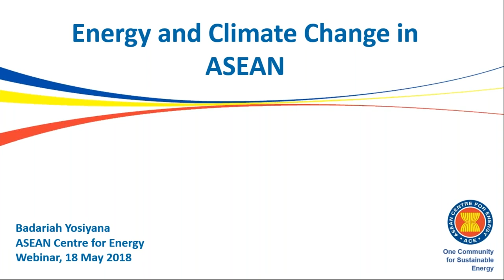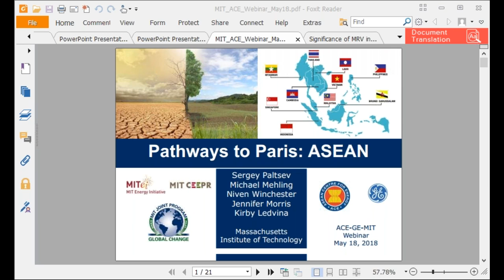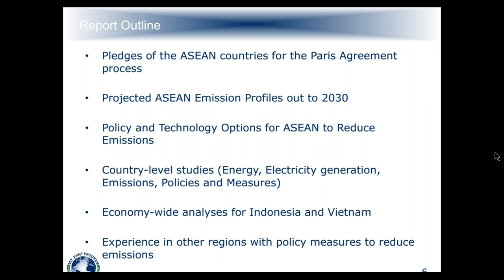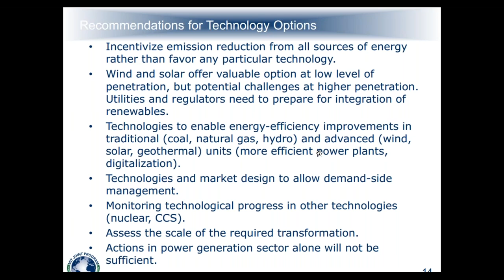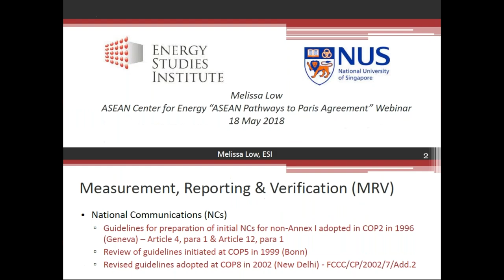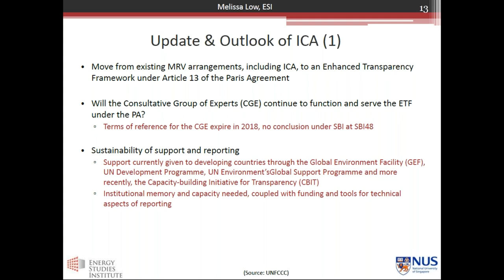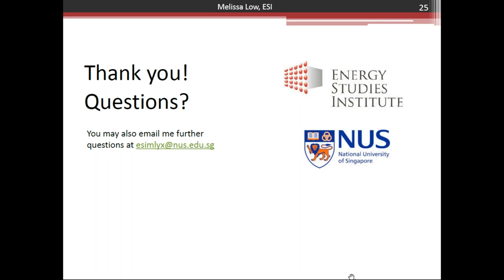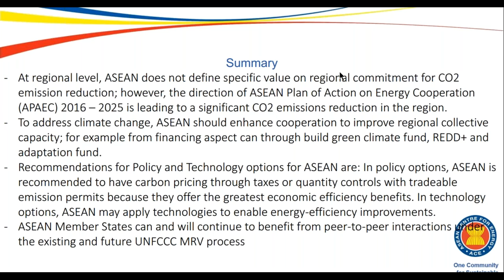Webinar: ASEAN's Pathway to Paris Agreement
ACE and Massachusetts Institute of Technology (MIT) are collaborating to produce a report titled ASEAN’s Pathway to Paris Agreement. This webinar will discuss the ASEAN Member States’ efforts to mitigate climate change from the energy sector and the initial findings by ACE and MIT.

Speakers:

1. Sergey Paltsev, Deputy Director at MIT Joint Program on Science Policy of Global Change and Senior Research Scientist at MIT Energy Initiative; Massachusetts Institute of Technology, USA.

2. Melissa Low, Research Fellow, Energy Studies Institute, National University of Singapore.

3. Badariah Yosiyana, Manager – ASEAN German Energy Programme (AGEP), ASEAN Centre for Energy.